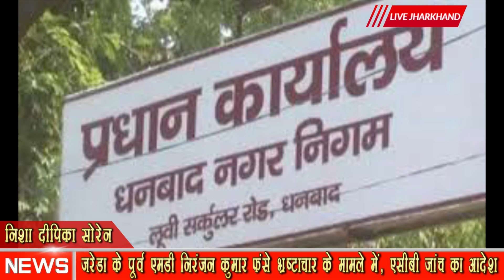जरेडा के पूर्व एमडी निरंजन कुमार फंसे भ्रष्टाचार के मामले में, एसीबी जांच का आदेश